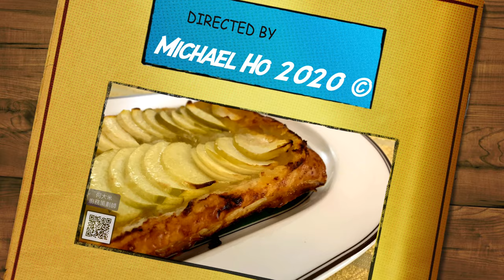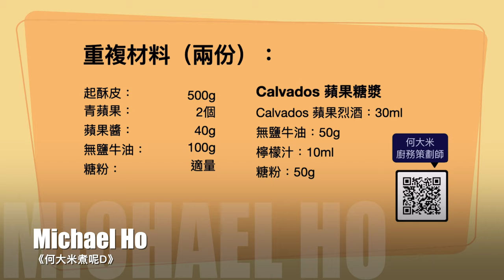《何大米的廚務策劃師》法式蘋果批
重複材料（兩份）：
起酥皮：500g
青蘋果：2個
蘋果醬：40g
無鹽牛油：100g
糖粉：適量

Calvados 蘋果糖漿
Calvados 蘋果烈酒：30ml
無鹽牛油：50g
檸檬汁：10ml
糖粉：50g